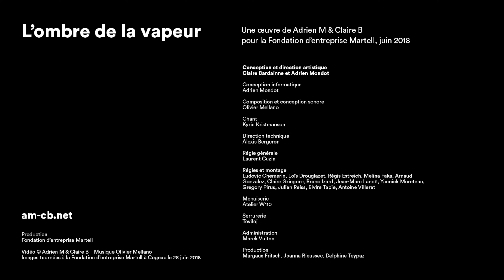L'ombre de la vapeur, d'Adrien M & Claire B (2018)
Portée par une fiction animiste et réalisée grâce à un dispositif numérique, l’œuvre de Claire Bardainne et Adrien Mondot révèle  L’ombre de la vapeur. Il s’agit à la fois d’une œuvre, d’un espace, d’une expérience et d’une rencontre avec une entité organique magique, immersive et expressive. Les visiteurs déambulent et interagissent parmi un ensemble de formes élaborées dans un fin voile de métal, nuages suspendus sur lesquels sont projetées des particules blanches en mouvements. Organisme sonore et contemplatif, cette œuvre est modulée par les visiteurs, au rythme de leurs déambulations, de leurs gestes et de leurs haltes sur un mobilier flottant. Dans l’obscurité, la surface métallique des nuages devient transparente pour ne laisser voir que les points, qui semblent flotter dans l’air et former un ciel étoilé hybride : entre le paysage, le végétal et l’animal.

Le dispositif repose sur une trentaine de vidéo-projecteurs qui baignent ces nuages et une partie du sol dans un grand continuum d’images générées et animées en temps réel par des ordinateurs synchronisés, qui contrôlent les caméras infra-rouges permettant de réaliser les interactions avec le public. Une création sonore accompagne l’espace et l’expérience. Composé par Olivier Mellano, ce « cantique du champignon » s’inspire des principes de la protéodie, une théorie selon laquelle chaque acide aminé est associé à certaines ondes pouvant être transcrites dans une partition musicale, la mélodie de l’ADN de chaque être vivant.